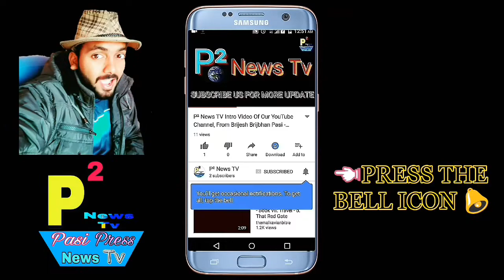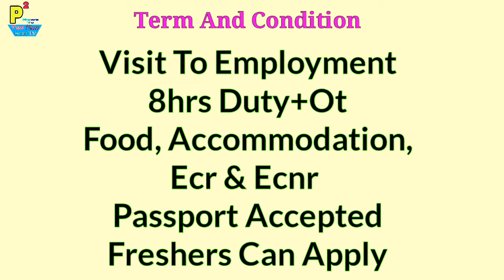Abroad Job At Dubai Country, 50 AC Technician Post, Salary 1100+200+OT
1- P² News TV (Pasi Press News TV):-

Call us to